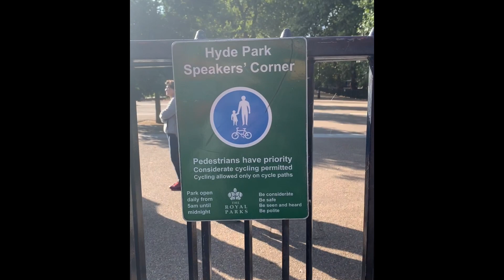18+📱MistaRax TV! Welcome To The pARk..... Speakers Corner Sep 8th 2019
18+ Channel
Speakers Corner Hyde Park London Is A Place Where Views, Ideas & Opinions Are Expressed Freely! Sometimes Extremely Controversial! This Channel Does Not Endorse Nor Agree With Any Of The Ideas, Views Or Opinions In The Videos. I Just Upload What I See With No Editing, Opinion Or Endorsements! All Videos Should Be Taken With A Pinch Of Salt And Regarded As Heated Debates(at times). No Offence Or Harm Is Meant To Any Parties At All! This Channel is For The Observation Of Human Behaviour In Sometimes Heated Situations/Debates at Speakers Corner! I Now Film Outside The Park and the Same Conditions Apply!
Thanks!

Monetised Channel! No Usage Of Any Of My Clips Permitted Without My Prior Authorisation! Action Will Be Taken Against Anyone Who Ignores This! Thanks!

MistaRax TV